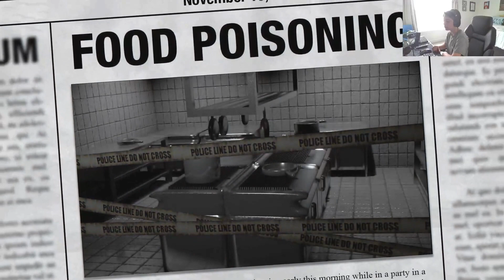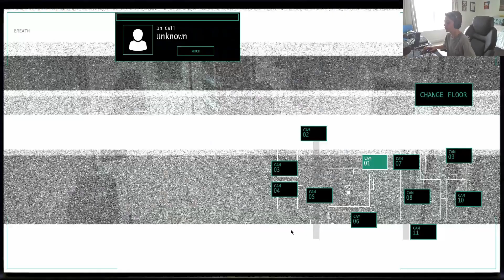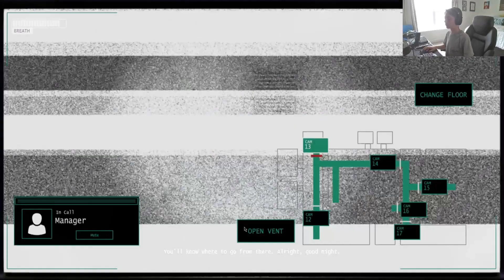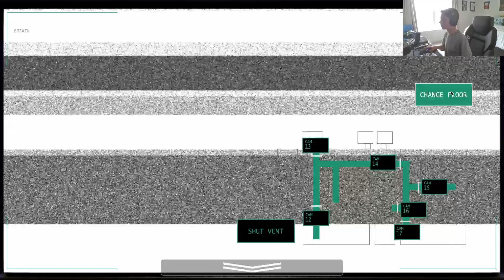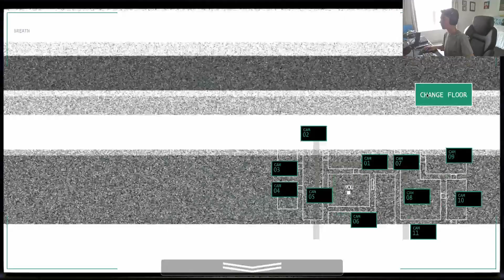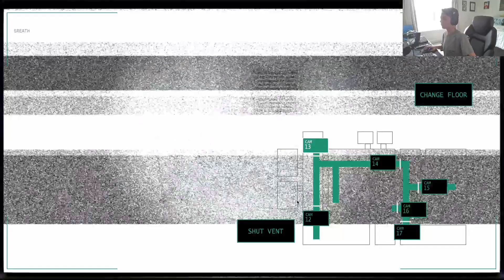Playing The Removed Fan Game